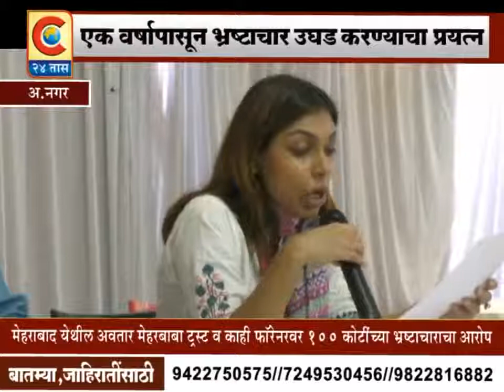नगर अवतार मेहरबाबा ट्रस्ट व काही फॉरेनर वर 100 कोटींचा भ्रष्टाचाराचा आरोप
Scam BENAMI LandScam AMBPPCT MoneyLaundering BlackMoney TheSellingofMeherabad IndiaFightsCorruption RTI involving Foreigners on Tourist Visa Purchasing Immovable property in Ahmednagar India. Violation of Visa Norms, Indian Passport Act, 1967, Foreigners Act, 1946 and BENAMI Transactions (Prohibition) (Amended) Act 2016, PMLA 2002, FEMA 1999, Income Tax Act 1961

In response to your requests for translations of the Press conference Coverage over the last few days
The last 5 years I have had first hand front row experience of the similar criminality in that I along with another social activist was inspired to call a conference of the Press Club of Ahmednagar.
What these news clips and press / newspaper reports reinforce is as follows
1. Foreign Nationals on Tourist Visa are illegally Purchasing Immovable property in Ahmednagar (Meherabad/ Arangaon)
2. BENAMI Transactions of over 100 acres of land. Frontmen being Trustees of Avatar Meher Baba Perpetual Public Charitable Trust (AMBPPCT)
I have collected evidence of the multiple Violations by several Americans visiting Meherabad in the guise of Spiritual Tourism such as AmySuzanne Wallin, Gary Kleiner and Mehera Louise Kleiner.
These include violation of (Tourist) Visa Norms under Foreigners Act, 1946, Indian Passport Act 1957, BENAMI Transactions (Prohibition) Amended Act 2016, Income Tax Act 1961, Prevention of Money Laundering Act (PMLA) 2002, Foreign Exchange Management Act (1999) and Registration Act 1908.
Besidea having committed Forgery for the purpose of cheating and falsification of information to Create FALSE DOCUMENTs punishable under IPC 420 464(making a false document) 463 (forgery) 471 (using a forged document as genuine) 468 (forgery for the purpose of cheating) .
3. Many bureaucrats / govt officials of Ahmednagar District are party to this Scam, including the Collector, Joint District Registrar, Sub Registrar officers, Tehsildar, Superintendent of Police Ahmednagar, Local Police API, Gram Panchayat, Talathi of Arangaon and many others.
4. For the last 1 year, I have personally written to ALL the above starting with the Avatar Meher Baba Perpetual Public Charitable Trust (AMBPPCT) but with no result.
5. After there being attempts on my life and post being assaulted by one such "BaBa LoVer" who is complicit in the scam, I have finally started receiving support by several local Maharashtrian Social Activists.
6. Please note, we are in possession of True Certified copies of Purchase and Sale Deeds besides all supporting documents, bank accounts, PAN cards etc evidence of the above mentioned fraudulent and criminal activities.
Avatar Meher Baba ki Jai!